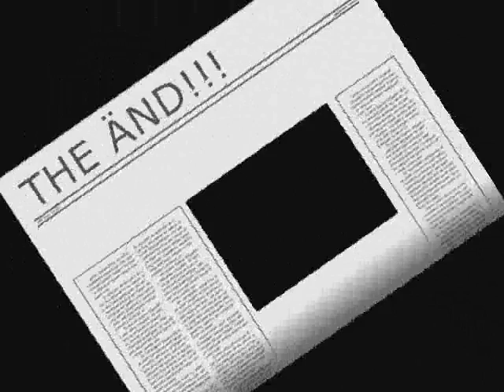Putte the movie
putte in action